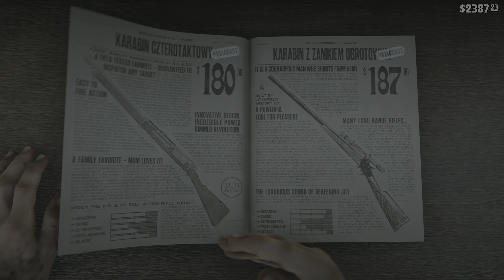Red Dead Redemption 2 - Walkthrough Gameplay - No Commentary [PS5] #31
gameplay/walkthrough "Red Dead Redemption 2" on PS5 longplay with PL subtitles
player: juicy_jussey

21:43 Mój ostatni chłopiec